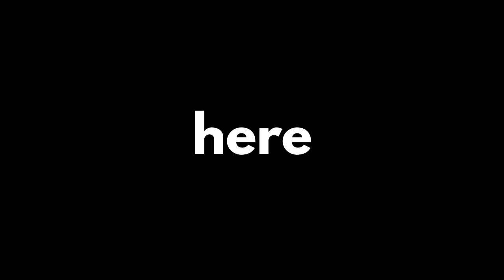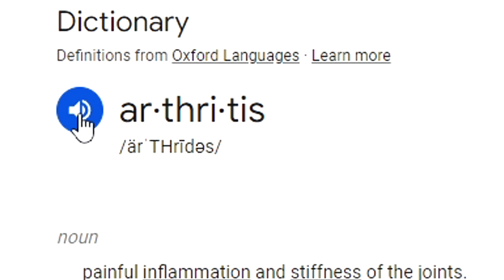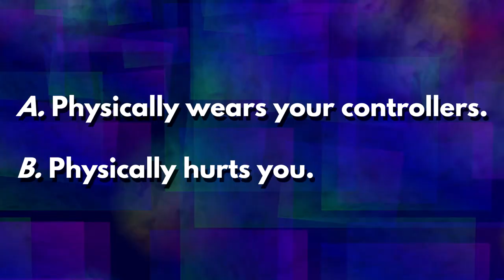Physically Abusive Videogames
youchies!

sans. - Undertale
Starship Mario Complete - Mario Galaxy 2
Store Theme - Mother (NES)
Ryu Stage - Street Fighter II (Arcade)
1 PM - Animal Crossing
Menu 1 - Super Smash Bros Melee
Trophy - Super Smash Bros Melee
Yoshi's Story - Super Smash Bros Melee
Title Screen - Mario Kart DS
Race Winner's Theme - Mario Kart DS
Race Loser's Theme - Mario Kart DS
Wait - Minecraft
Sprawling Savanna - Super Mario 3D World
Shop - Legend of Zelda Ocarina of Time
The Room Underground -  Mario Party 1
Playing The Game - Mario Party 1
Ducking and Dodging - Mario Party 1
Minigame Island - Mario Party 1
Introduction - Cuphead
Jungle Adventure - Mario Party 1
Logic and Trick - Phoenix Wright Ace Attorney